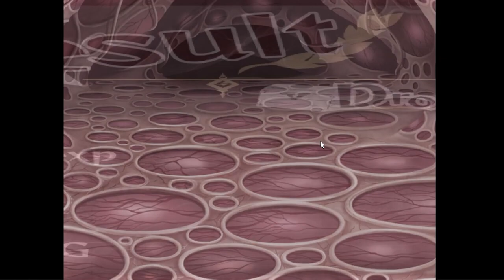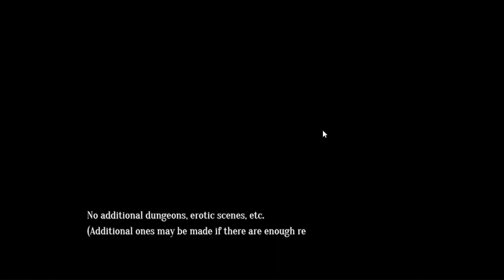Enatus Radi - Part 10 (The Third World | Ending )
Enatus Radi is a classic JRPG developed by Crazy Nirin and published by OTAKU Plan.

Sometimes she can be selfish, but no one would blame her. She has no memory

of her past. She also is the key character of the main story.

A normal adventurer. She gets involved in Ena’s journey because of her kindness.

She’s poker face and always in a low tension.

Her favorite thing is sleeping. She takes care of Ena, who lost her memory and

she seems to know something about Ena’s secret …

A soldier who likes cute things. She always acts like an older sister, and gets

scolded by Cielo every time she tries to do naughty things to other girls.

After the protagonist wakes up, he finds that he has lost his memory.